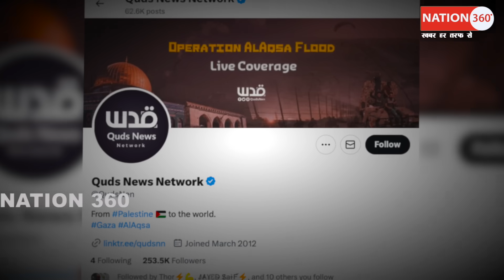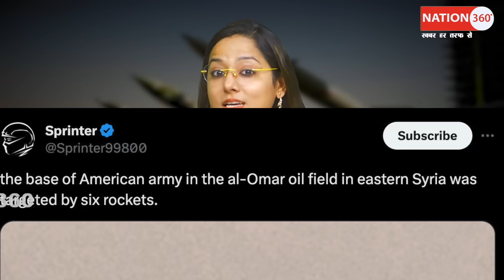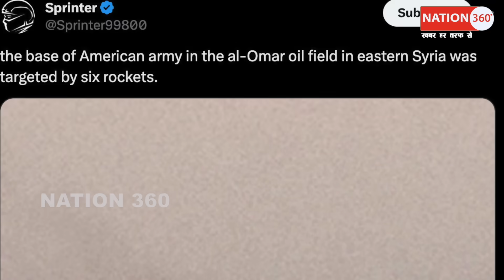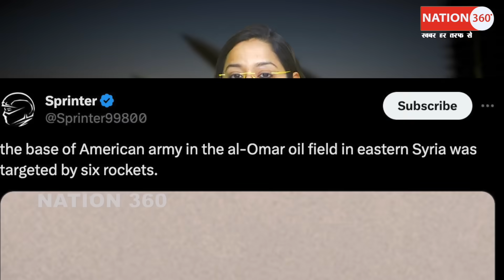जुमे के फ़ौरन बाद अमेरिका पर ताबड़तोड़ 6 हमले! फिलस्तीन की बड़ी जीत! PM Modi | CJI